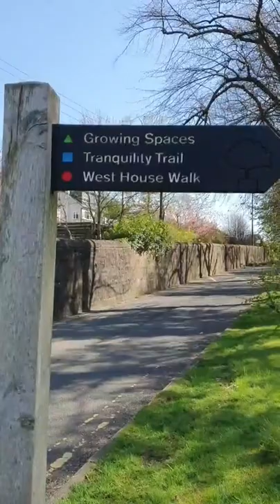Pats Pup Park Pootle with Isla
Walk with me in nature - look at the luscious green leaves and pink blossom, blue skies and more - nothing better to lift your spirits, much needed in difficult times. To cope best you need to build and maintain resilience. Taking a walk out in nature and doing something creative like myABC improves your mental, emotional, psychological and overall wellbeing. Of course remember my two trade mark tips - smile and laugh, they cost you nothing. Virtual hugs to all.